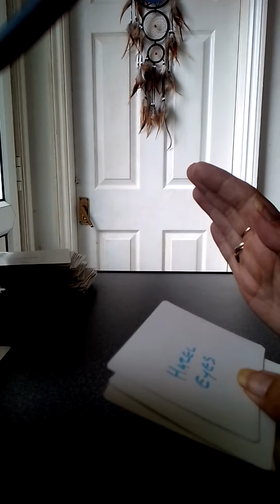Taurus quick soulmate reading